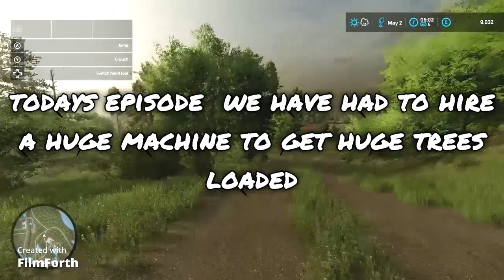BIGGEST TREES! | silverrun forrest |farming simulator 22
welcome to silverrun forest! we've not long arrived and now we need to make some money to pay off loans!